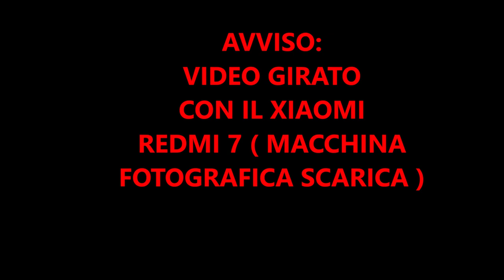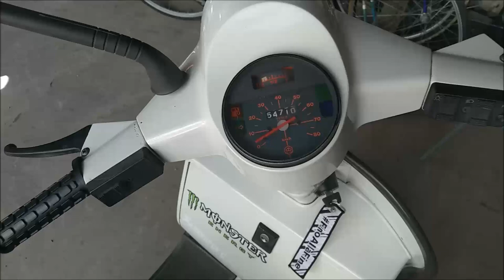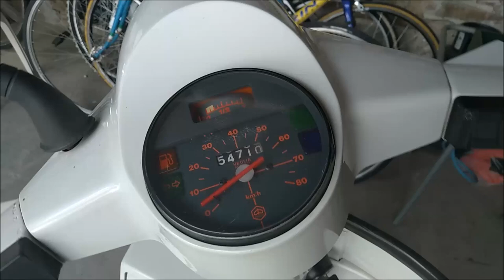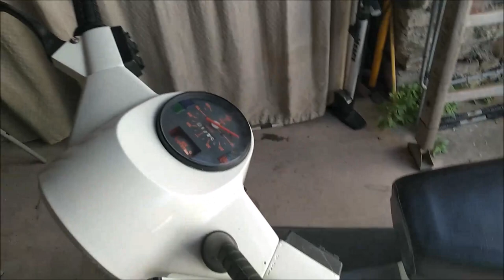COME SI USA : VESPA PK 50 XL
BENVENUTI A TUTTI IN QUESTO NUOVISSIMO VIDEOO!!

5 LIKE = PROSSIMO VIDEO!!!